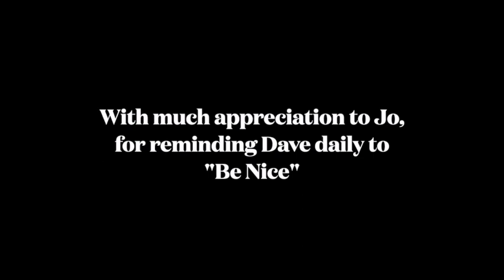Dave's 80th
Dave Tucker's 80th Birthday